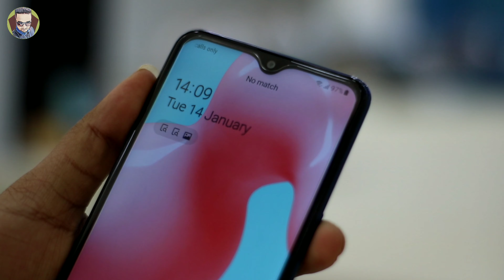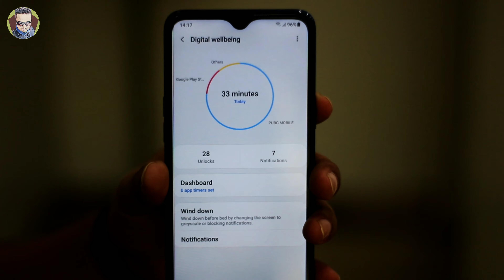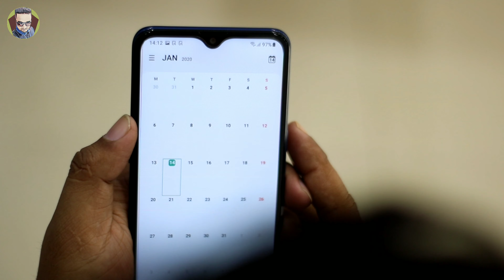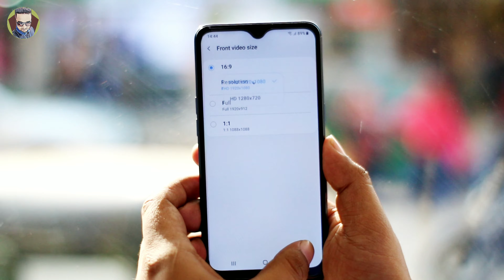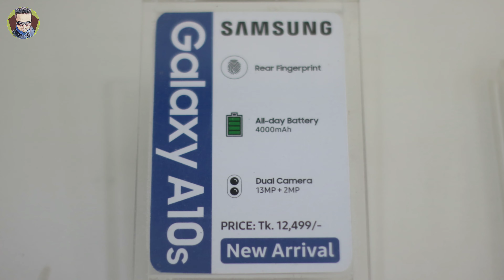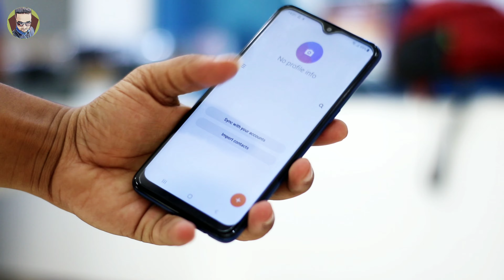Samsung Galaxy A10s Bangla Review | ১২,৪৯৯ টাকায় Best ? Technical omor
Business Mail ☕

(ভালো থাকুন, ভালো রাখুন)

► To Watch all our videos, 👈🏻

LIKE__COMMENT__SHARE__SUBSCRIBE